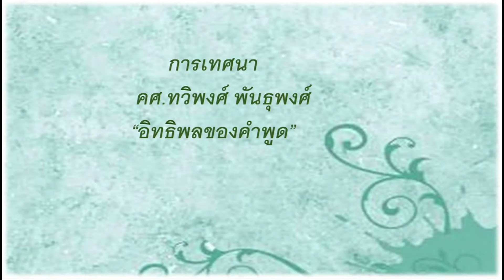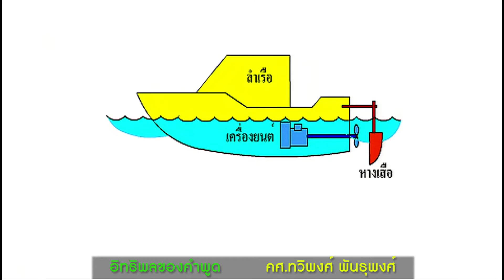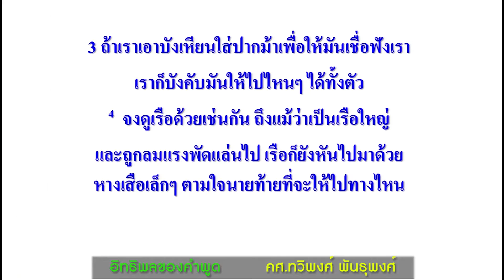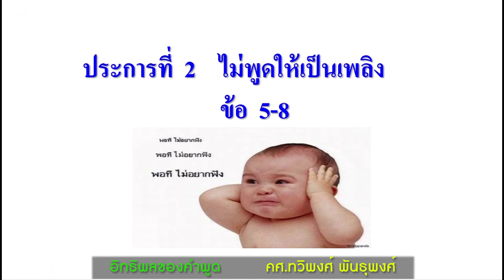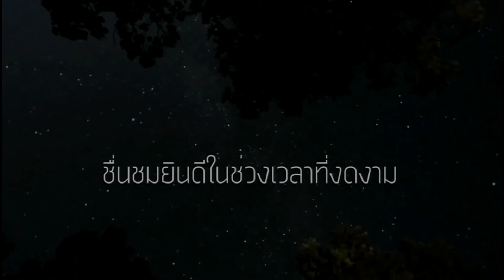เทศนา ภาคบ่าย 2017-03-19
เทศนาประจำนมัสการภาคบ่าย 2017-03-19
"อิทธิพลของคำพูด"
ยากอบ 5:1-12
โดย คศ.ทวิพงศ์ พันธุพงศ์

credit: W501 วันแห่งการสรรเสริญ